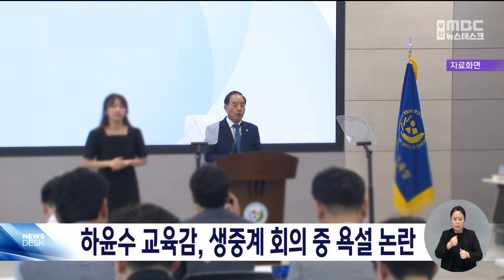하윤수 교육감,"금딱지 발랐나, XXXX" 회의 중 욕설 (2024-02-23,금/뉴스데스크/부산MBC)